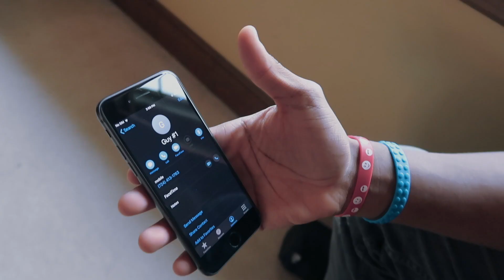See You Next Decade.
On December 31st, 2019, the last day of the decade, Guy #1 mysteriously disappears. Guy #2, Guy #1's best friend is very worried. As the decade passes, Guy #2 is left wondering: will Guy #1 ever come back?